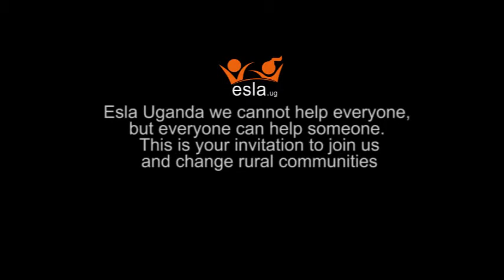Esla Uganda "girl parliament" can transform rural communities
Ella Uganda and partners can transform rural communities in karamoja region if we join hands